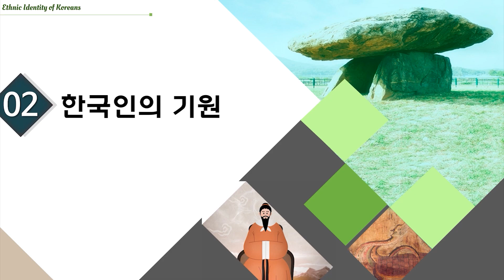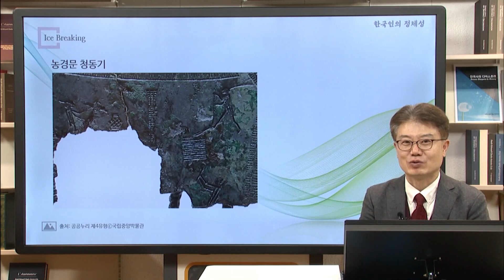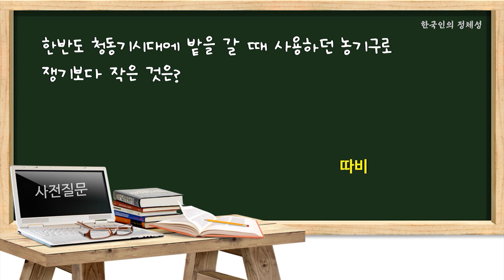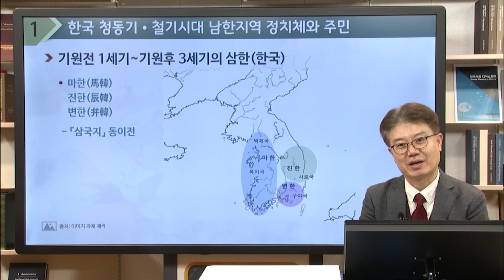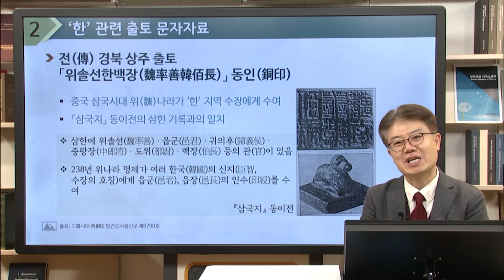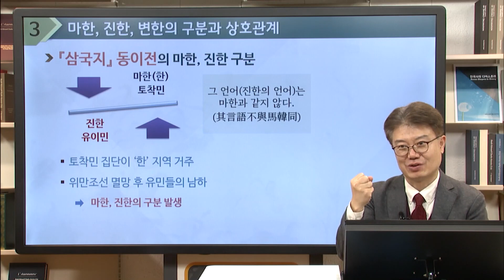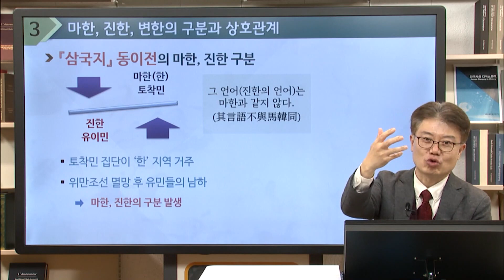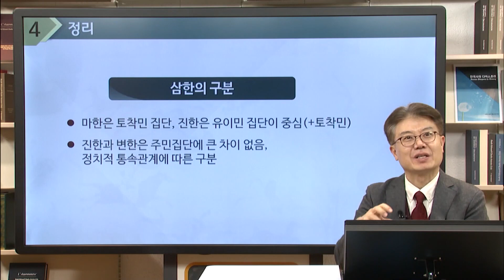한국인의 정체성 02 05